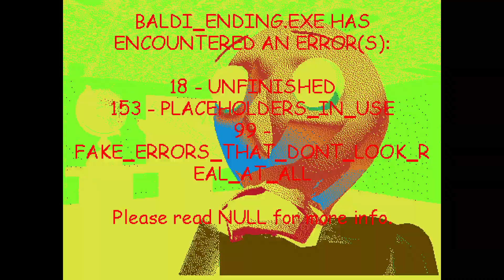Baldi's Basics Plus - Seed 124 (V0.3.8)